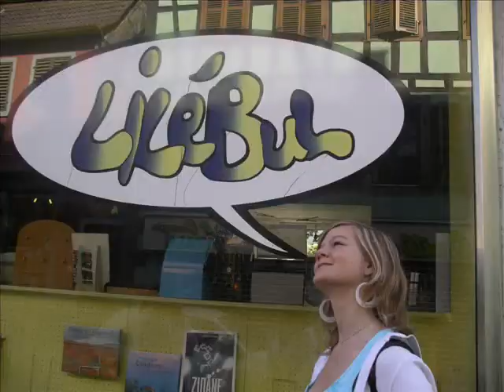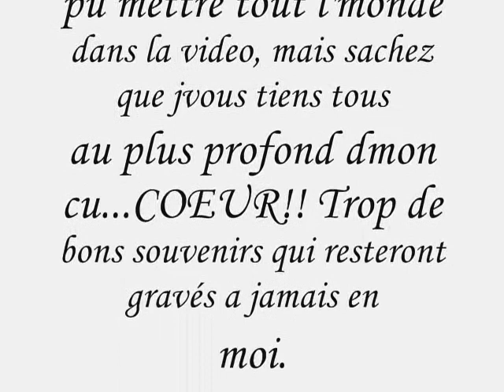les année collège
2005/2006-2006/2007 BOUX